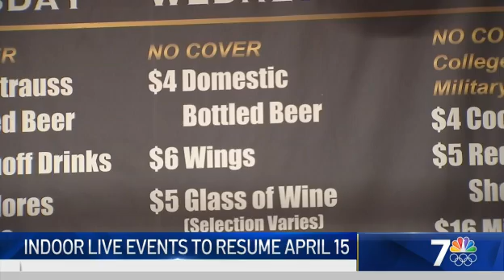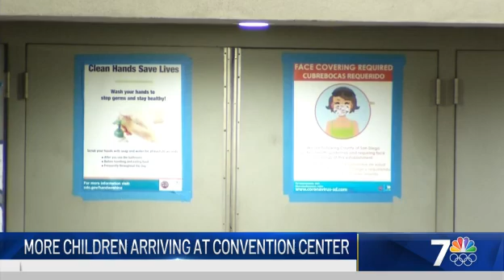Easter Sunday Amid Pandemic| What's Up? | NBC 7 San Diego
NBC 7’s Alexis Rivas shares what you need to know in San Diego County on the morning of April 4, 2021.